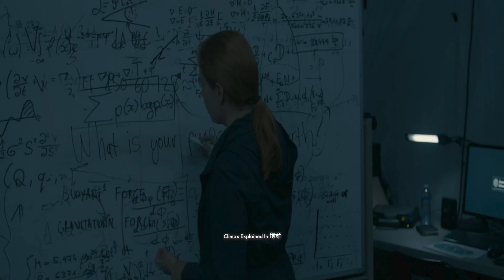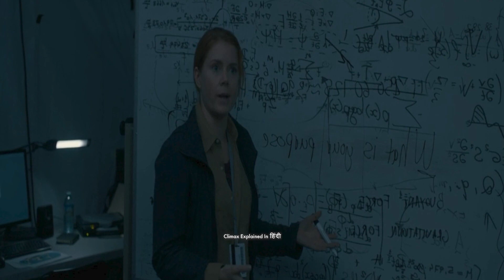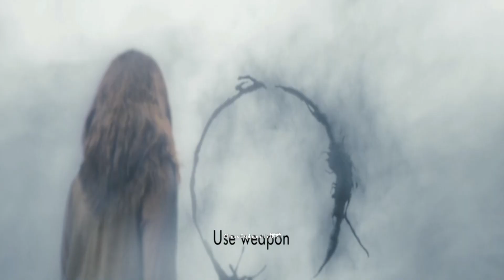Arrival (2016) Explained In Hindi | Sci-fi